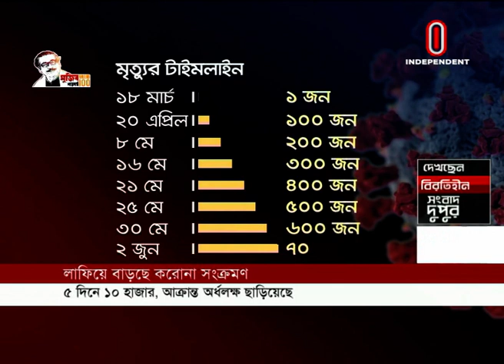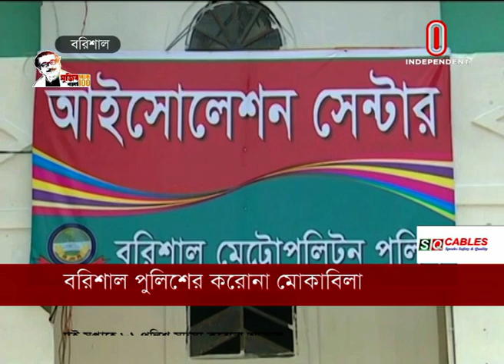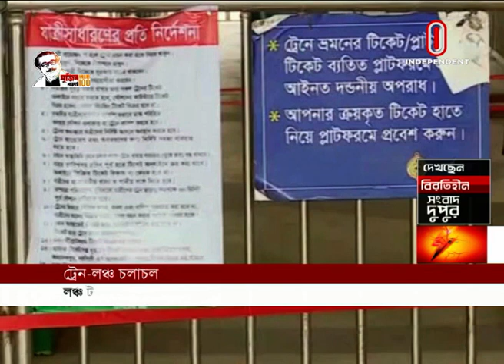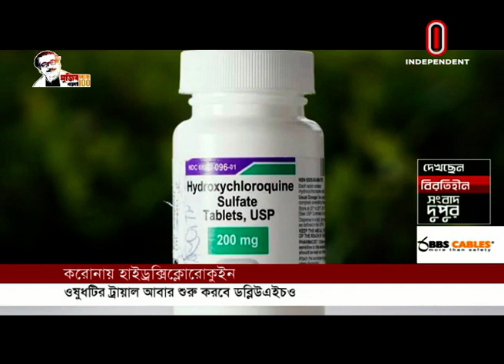News at 2 PM II দুপুর ২ টার খবর || June 4 , 2020